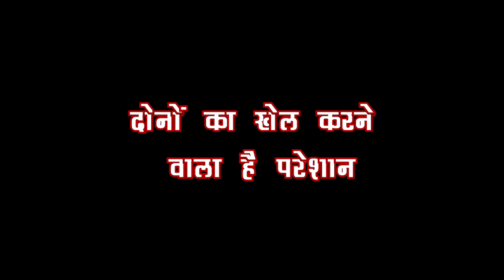IMLIe : OMG!! कहानी में होने वाला है खेल, IMLIE के खिलाफ हुआ ADITYA